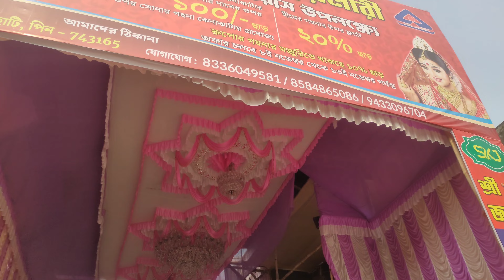ভূতচতুর্দশী চৌদ্দ শাক চৌদ্দ প্রদীপ জ্বালানো। বড়মার পুজো দিতে গিয়ে ব্রহ্মময়ী মায়ের পুজো দেওয়া।। 🙏🎆🎇🎇